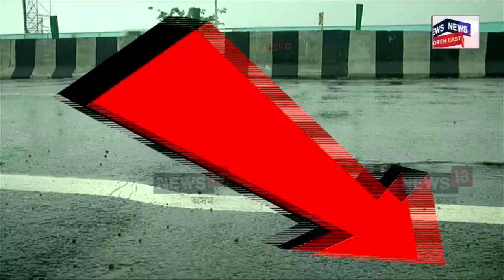Garchuk Flyover| মহানগৰীত মুকলি হোৱাৰ ৪ মাহৰ ভিতৰতে ফাঁট মেলিলে মহানগৰীৰ গড়চুকৰ উৰণ সেঁতুৰ।